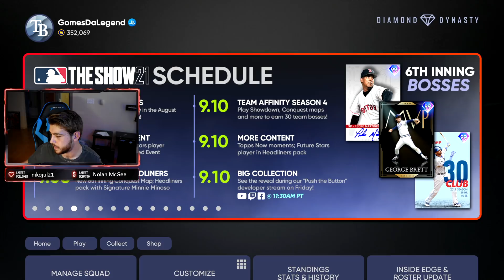This NEW Collection Will Be HUGE! BIG Rewards! Do THIS And Make Tons Of Stubs On MASSIVE Content!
A HUGE Collection Dropping Tomorrow Featuring A NEW 99 Overall Diamond! MLB The Show 21 Content Drop For The AGES! Season 4 Team Affinity Brings TONS Of New Diamonds FREE To Your Team Including Frank Thomas, Honus Wagner, And Many More NEW Diamond Legends! Make A TON Of Stubs On This New Collection With These Easy MLB 21 Tips!